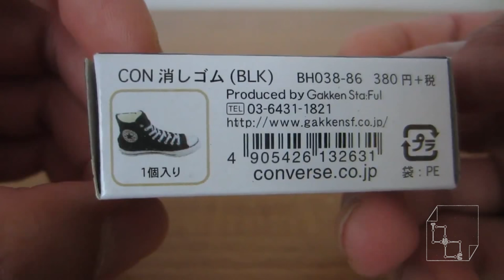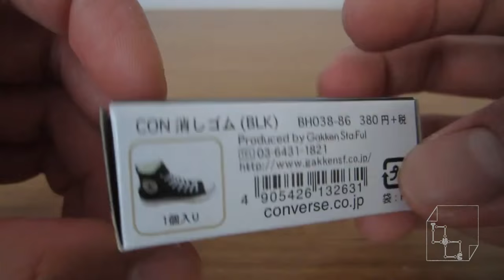Unboxing All Star Black Color Converse Shoe Eraser ASMR Model Chuck Taylor Japan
Old School Retro All Star Black Converse model figure high top shoe eraser from Japan.